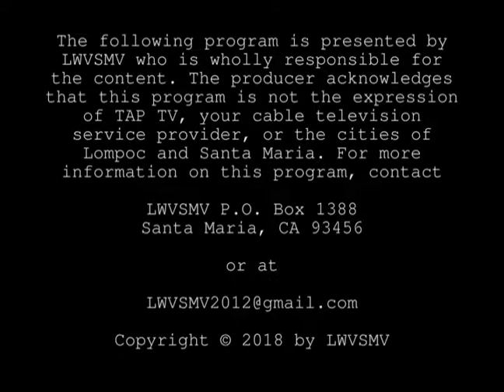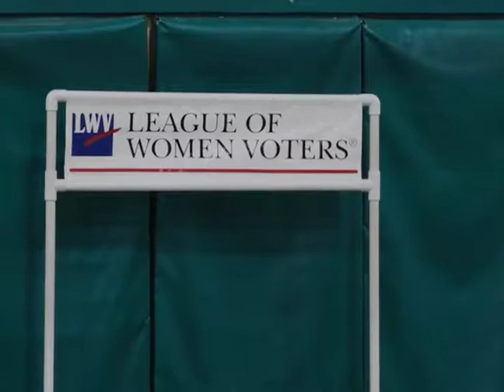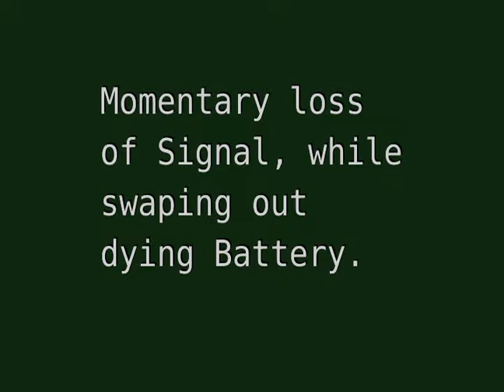Orcutt Union School District Candidate Forum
The League of Women Voters, Santa Maria Valley, presented a candidate forum on October 1st, 2018. Invited were five candidates for the Orcutt Union School District board, on the November 6 ballot: Melanie Waffle, Mark Steller, Eric Melsheimer, Shaun Henderson, and Laurel Ciervo.